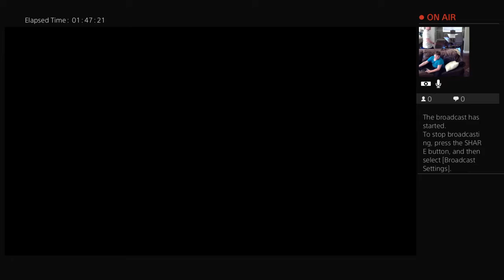Horizon zero dawn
i have two sisters and one brother and I HAVE THE OCULAS RIFT.